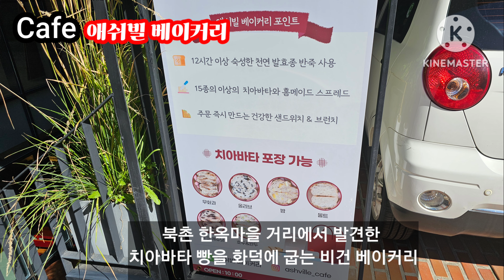[안국동카페]애쉬빌베이커리카페 ,비건빵,치아바타,북촌한옥마을카페|Cafe 콤포타블|서울역➡️집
📮 지난 10월 서울 여행 기록입니다.
겨울이 되니 시간이 더 빨리 흐르는 듯합니다.
이 번주는 더욱 바빠서 편집할 시간이 없었어요.
예쁜 영상은 아니지만
자녀들과 함께 한 시간이라서 남깁니다.

[애쉬빌 베이커리]
서울 종로구  북촌로 5길 5-5 유니온 빌딩 지하1층 안국역 2번 출구에서 299m

📮[콤포타블 안국]
서울 종로구 안국동 90
                     윤보선길 16-1층